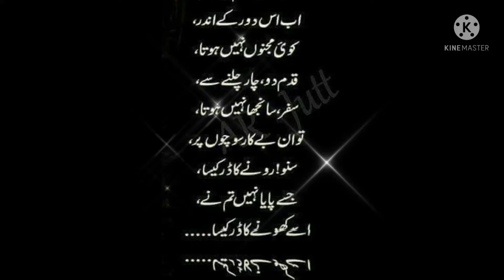Sukh ki Roshni#Strong girl#what's app status#Urdu what's app status#Urdu poetry#Beautiful Poetry#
Meri ye video meri Sab behno k liye Hai. Jo is duniya ki chalaki se be khabar hain jin ko nhe maloom k duniya me sirf apni family hi ap k liye important hai. Na mehram rishty tabahi ki trf le kr jaty Han. Allah pak meri Sab behno ki izzat O waqar ki hifazat kry. Ameen